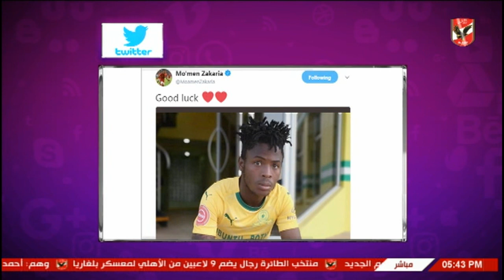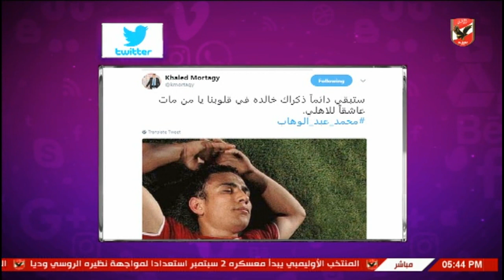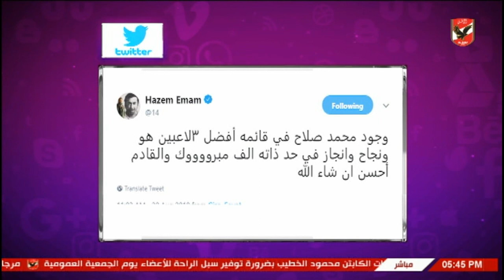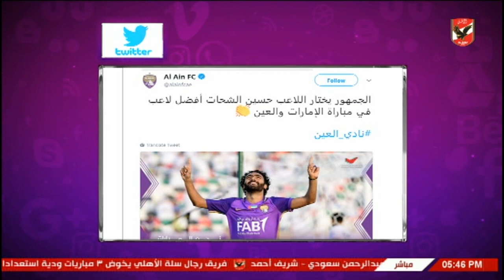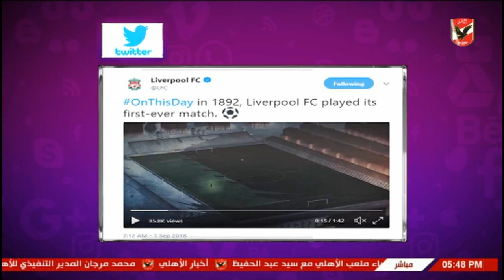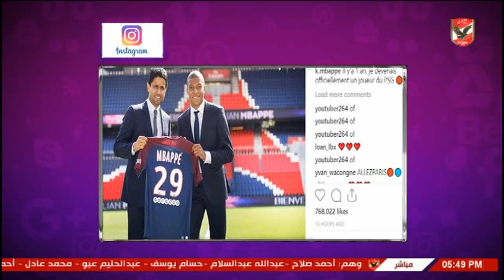شيما صابر واخبار الكرة المصرية والسوشيال ميديا 1 9 2018